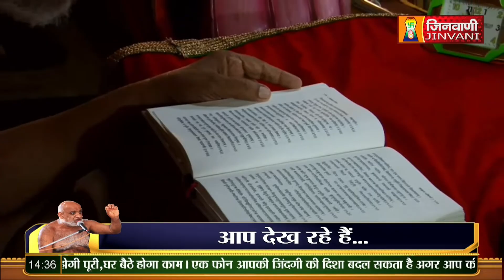Sudha Sagar Ji Maharaj | 14 June 23 | Mangal Pravachan Jinvani Channel (A08875)